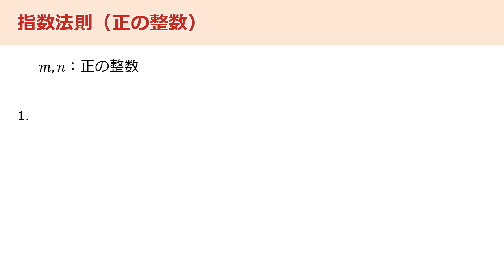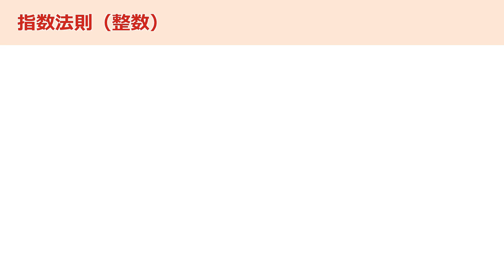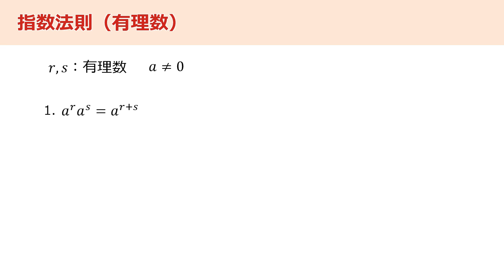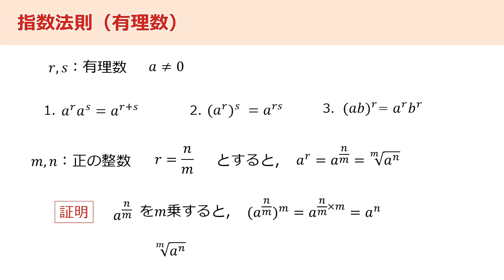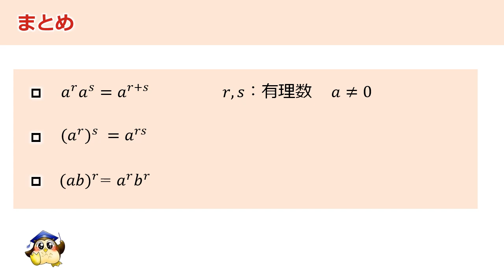＃01 指数法則 （BGMなし）